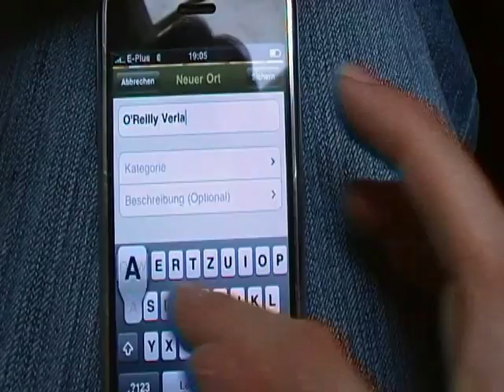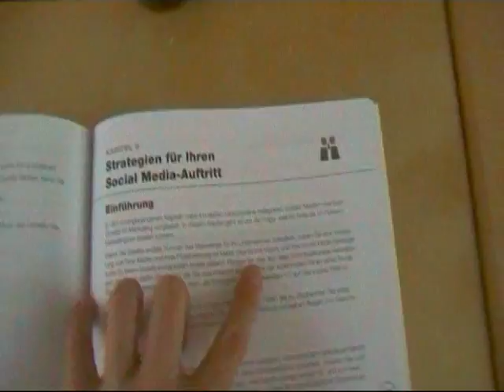Twittagessen bei O'Reilly zum Verkaufsstart vom "Social Media Marketing Buch"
Erneut haben sich 15 Gäste in der "Schaltzentrale" des O'Reilly Verlages Deutschland eingefunden, um eine neues Buch zu begutachten, nette Gespräche zu führen und Pizza zu essen.

Die Neuerscheinung "Das Social Media Marketing Buch" von Dan Zarrella, wirkt auf den ersten Blick wie eine kompakte, aber dennoch umfangreiche Tour durch alle Social Media Bereiche.
Sobald ich einen intensiveren Blick hinein geworfen habe, werde ich in meinem Blog fraugeschickt.de darüber berichten.

Bis dahin kann man es sich aber auch selbst ordern ;-)

Noch mal vielen Dank an das Team vom O'Reilly Verlag für den netten Abend!